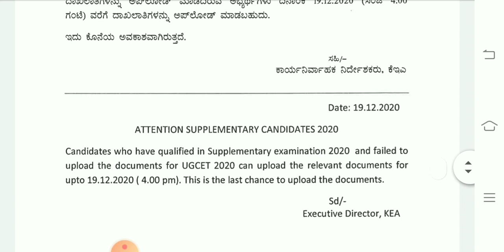ATTENTION SUPPLAMENTARY CANDIDATES 2020